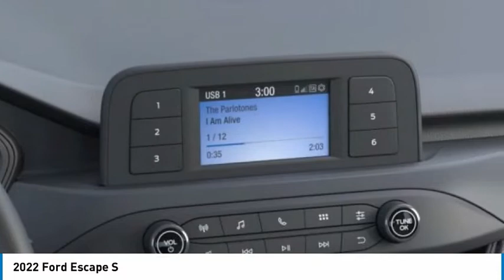2022 Ford Escape 23140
2022 Ford Escape S

Tri-County Ford
4032 COMMERCE PKWY

2022 Escape S 28/34 City/Highway MPG